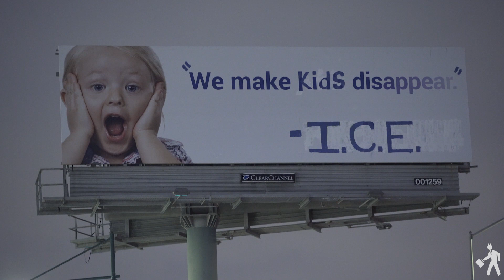Make Kids Disappear - I.C.E.